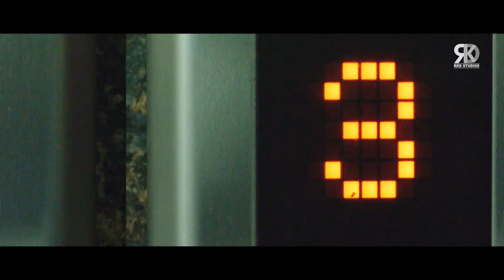थोड़ा और जोर से मारो ना मुझे ?| Yeh Hai Adda Best Comedy Scenes | Sushant, Shanvi, Dev Gill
Watch this best comedy scene from the movie Yeh Hai Adda starring Sushant, Shanvi, Dev Gill and others.

Movie (Hindi Dubbed):- Yeh Hai Adda
Original Movie:- Adda In Telugu
Star Cast: Sushant, Shanvi, Dev Gill, Others
Producer: Nagasusheela, Chintalapudi Srinivasa Rao
Director: Sai Karthik